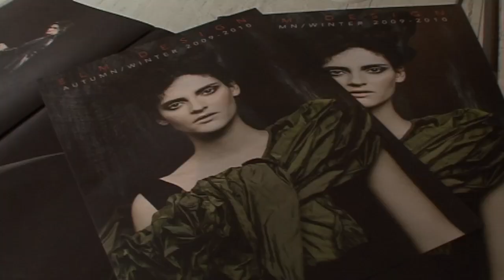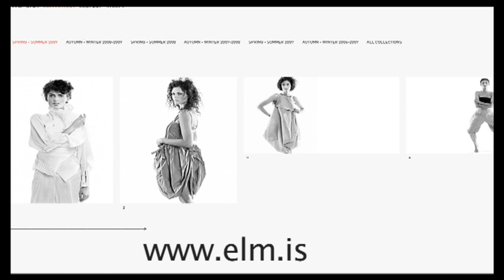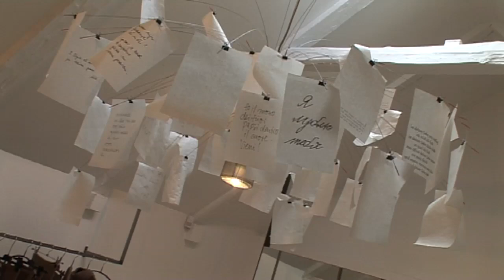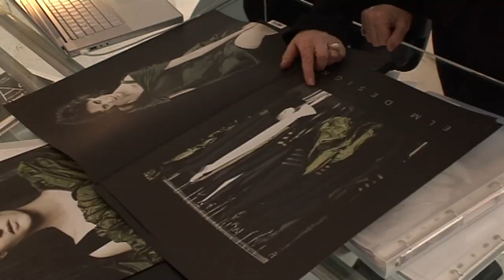Elm Design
Elm Design is a clothing label and store in Reykjavík, Iceland